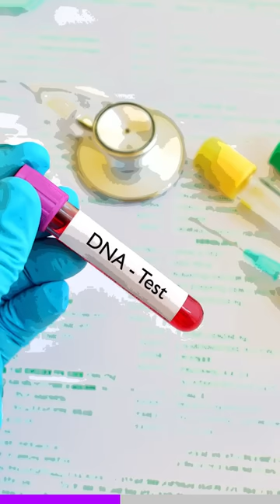Is Natalia Grace a sociopath?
Natalia Grace is abandoned by her parents 👍